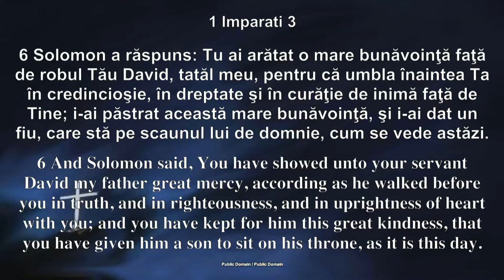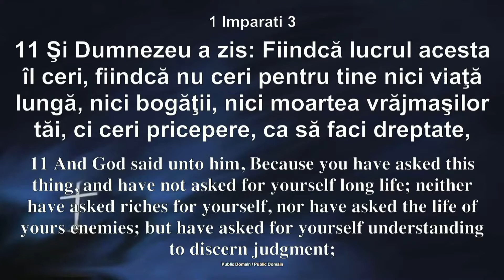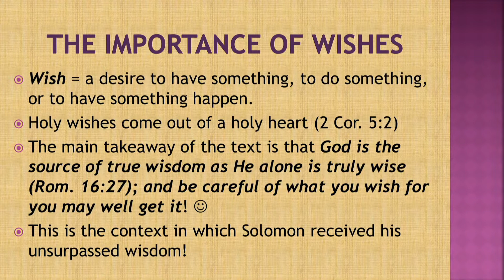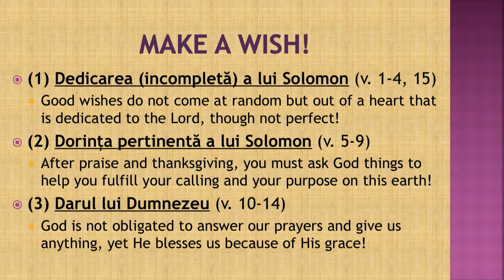Pune-ți o dorință! Partea 2 | 1 Împărați 3:1-15 | Ciprian Ardelean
Predicator: Pastor Ciprian Ardelean
Titlul: Pune-ți o dorință! Partea 2
Text: 1 Împărați 3:1-15
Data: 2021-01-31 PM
Seria de predici: Solomon and the golden age of Israel #7

Biserica Creștină Baptistă din Portland, Oregon, USA